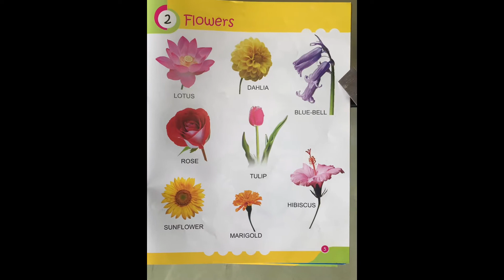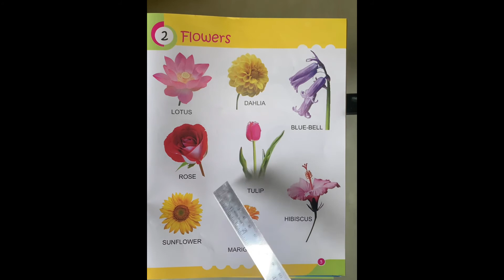PG || EVS || Flowers .